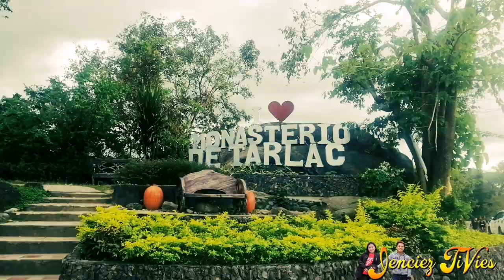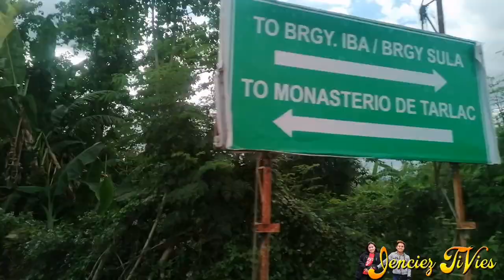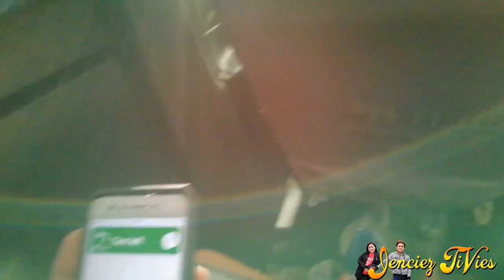MONESTERYO DE TARLAC Full HD 1080p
Road trip to MONESTERYO DE TARLAC i hope you like it.